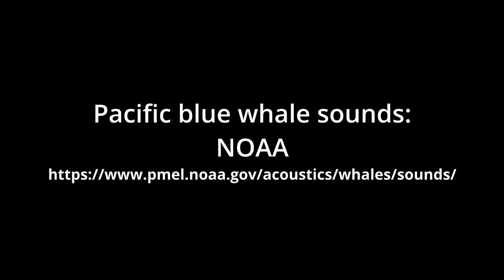Blue Whales watching off Perth April 2023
The Perth Canyon - formed by the Swan River when sea levels were lower in now 40Km west of Perth. It is over 1,600m deep and causes fold nutrient rich waters to rise to the surface leading to an abundance of krill where krill in this area. Blue whales frequent this spot during their annual migration and can be seen for a few weeks in Late April and early May. Jacqui, Nicky Pete and I enjoyed a day on the relatively calm Indian Ocean to see these magnificent creatures. What a treat.